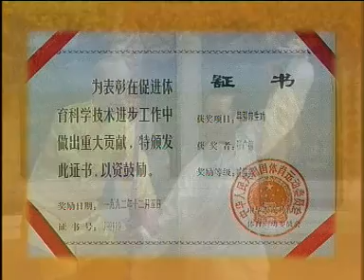导引保健功6